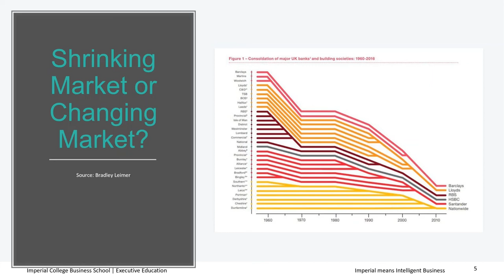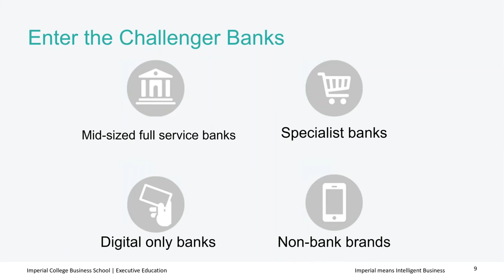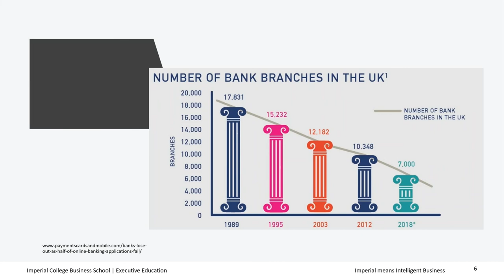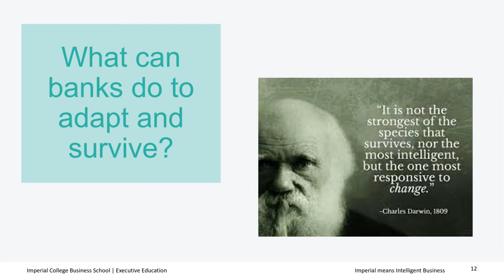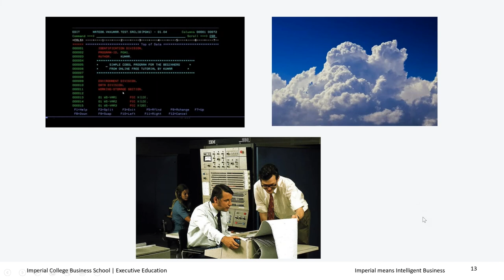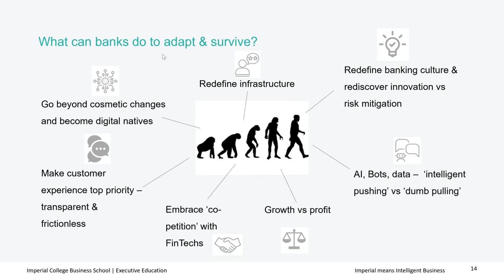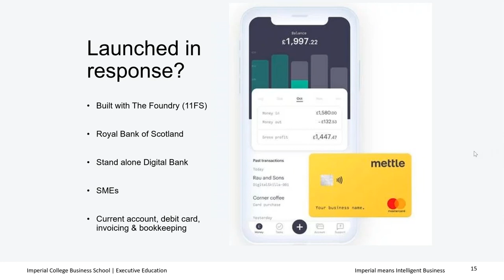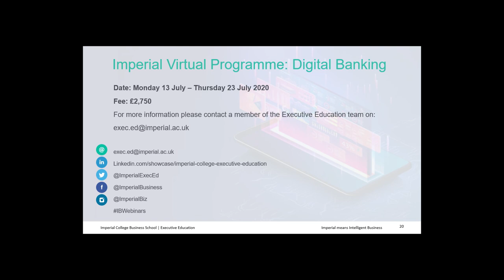Webinar: Making Sense of Digital Banking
How do we define ‘digital banking’ in today’s financial world, and what does that mean in practice for individual consumers and SMEs? In this webinar, Jason Maude, Head of Engineering at Starling Bank will unpick the characteristics of a digital bank from roadmap inception to delivery.